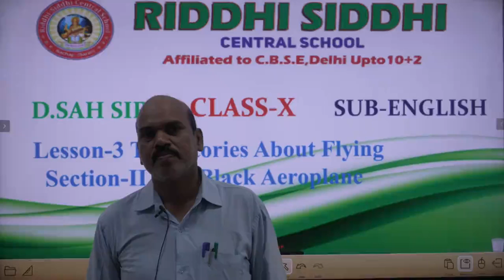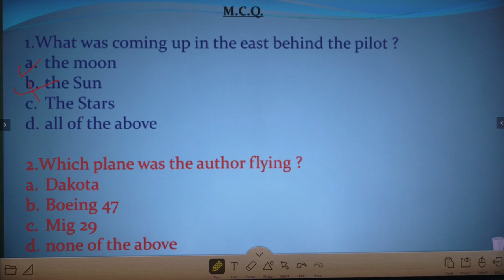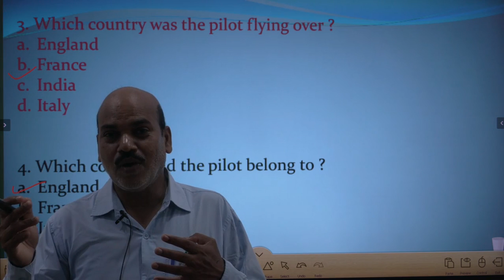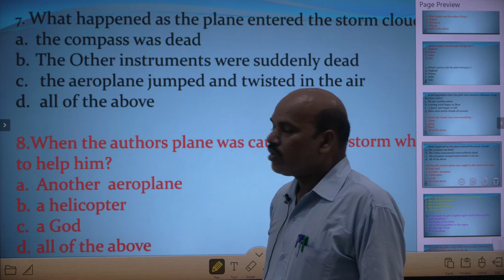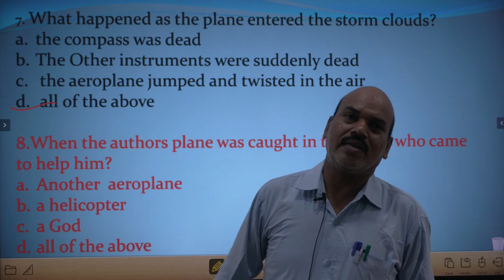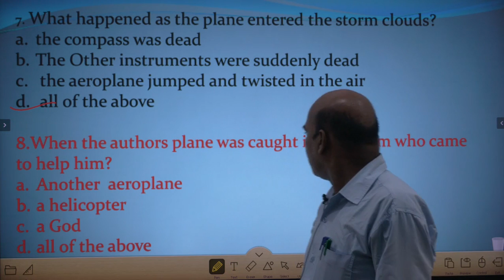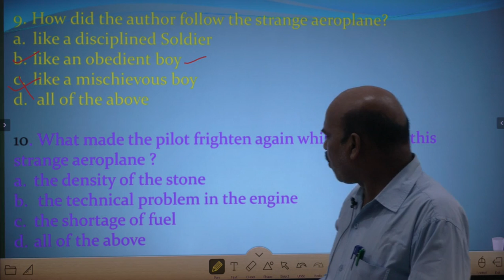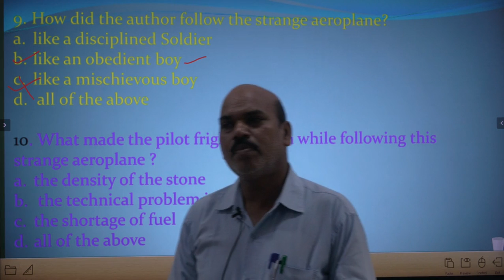CLASS 10 I ENGLISH L-3 P-3 SEC-II THE BLACK AEROPLANE